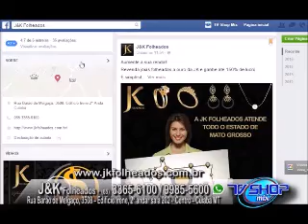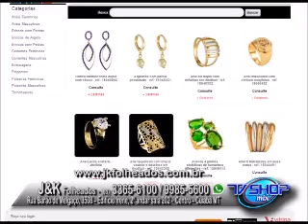TV SHOP MIX - JK Folheados - 01 09 2015